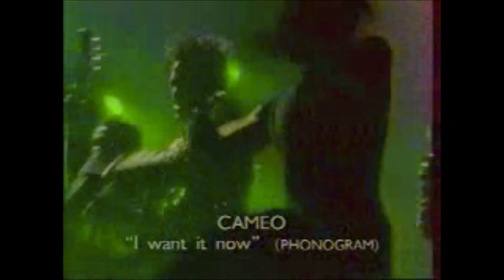Cameo (Larry Blackmon Interview) FRANCE 1990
Cameo (Larry Blackmon Interview) 1990  PROMO FRANCE
I Want It Now VIDEO